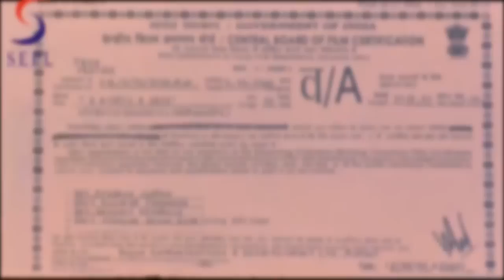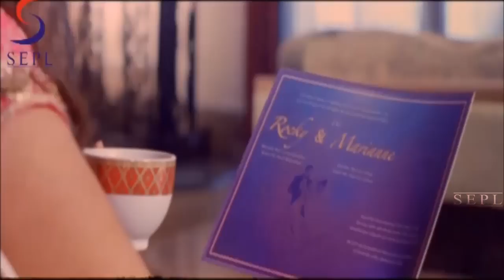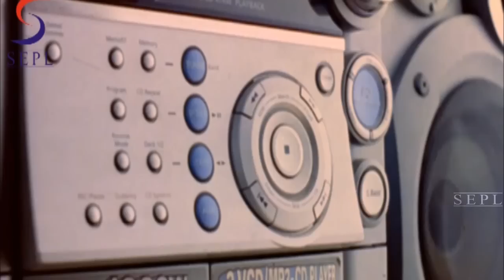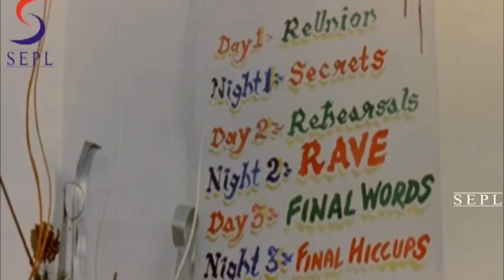फन फन फण्डा Fun Fun Funda - डब किया हिंदी मूवीज 2017 पूर्ण मूवी एचडी l ऋषिता भट्ट, अनुज सावनी,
अभिनीत: ऋषिता भट्ट, अनुज सावनी, फरीद अमिरी, माधुरी भट्टाचार्य, समीर अफताब, पिंकी हरवानी, सांड काकास, अरेसेज गांधी

निर्देशित: देवंग
द्वारा उत्पादित: रयान सेमेल्था देवंग ढोलकिया अमित कुमार महतो

राहुल (अनुज), रॉकी (समीर), अमेय (फरीद), प्रिया (पिंकी हरवानी), अंतरा (ऋषिता) और जोहा (माधुरी भट्टाचार्य) पुणे विश्वविद्यालय के सबसे अच्छे दोस्त थे। तीन साल हो गए हैं क्योंकि वे बाहर निकले और अलग-अलग तरीके से ... वे सभी अपने करीबी करियर में व्यस्त होने से पूरी तरह से संपर्क में थे ... अब रॉकी गोवा में अपनी दो साल की प्रेमिका मारियान (सांड काकास) के साथ शादी कर रही है, क्रोएशिया से है और लाइफगार्ड के रूप में काम कर रहा है ... यह पुनर्मिलन का समय है ... पुराने दोस्त गोवा में अपनी शादी पर रॉकी से जुड़ने के लिए एकजुट हो जाते हैं ... लेकिन चीजें राहुल, प्रिया और जोहा के साथ समान नहीं हैं ... उनकी व्यक्तित्व बदल गई है, उनकी विचारधाराएं बदल गई हैं, उनकी प्रतिबद्धताओं और लक्ष्यों में बदलाव आया है, जबकि आम और अंतरा एक जैसे हैं ... जैसे ही वे इस यात्रा पर उतरते हैं, बातचीत और गतिविधियों के रूप में चीजें बाहर आती हैं ... वे सभी गवाह मारियान रॉकी बेरफेट छोड़कर शादी की प्रतिबद्धता से दूर समर्थन करते हैं। आगे क्या होता है बाकी फिल्म के बारे में क्या है।

अभिनेता: अनुज सावनी ऋषि भट्ट फरीद अमिरी माधुरी भट्टाचार्य समीर अफताब पंकी हरवानी सांड कटक आर्य गांधी
निदेशक: देवंग ढोलकिया
निर्माता: रयान सेमेल्था देवंग ढोलकिया अमित कुमार महतो
लेखक: देवंग ढोलकिया "